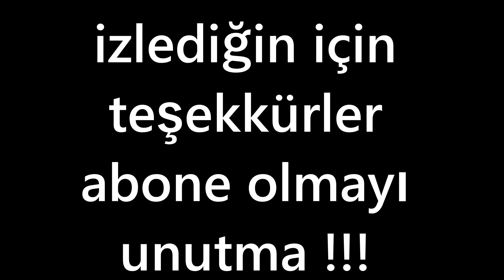Haldun Açıksözlü'ye Demirtaş'ın Kitabını Sattı Diye Saldırdılar !!